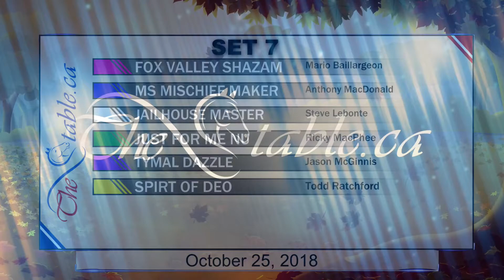FOX VALLEY SHAZAM,MS MISCHIEF MAKER,JAILHOUSE MASTER,JUST FOR ME NU,TYMAL DAZZLE,SPIRT OF DEO DRONE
FOX VALLEY SHAZAM, MS MISCHIEF MAKER, JAILHOUSE MASTER, JUST FOR ME NU, TYMAL DAZZLE, SPIRT OF DEO, - DRONE - 10/25/18